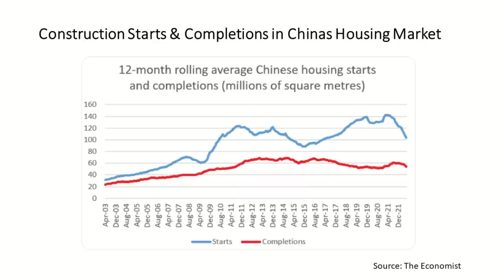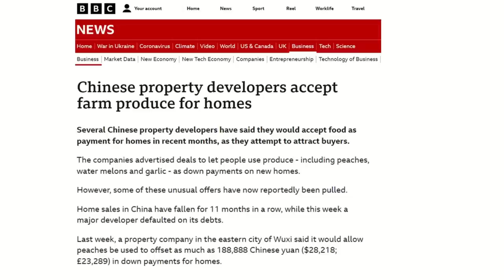Protests In China: The Story Behind the Bank Scandals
In China, a major financial crisis is unfolding. A few months ago, four rural lenders in the northern province of Henan froze the deposits of hundreds of thousands of customers and Chinese citizens in 86 cities are boycotting mortgage payments towards their homes. Confidence in the financial sector has plunged. In this video we look at the story behind the bank scandals.